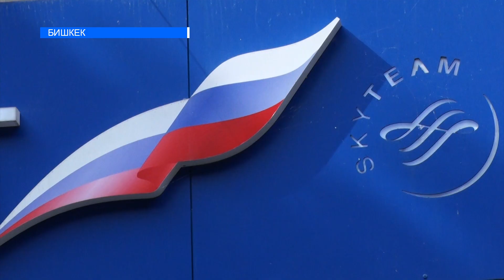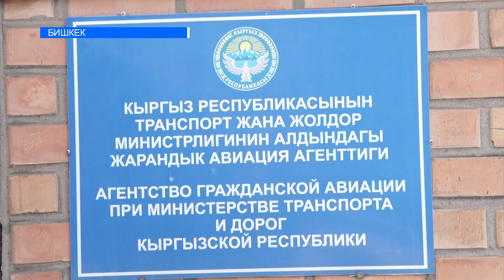ОРУСИЯГА БИЛЕТ 300 МИҢ СОМГО ЧЫКТЫ